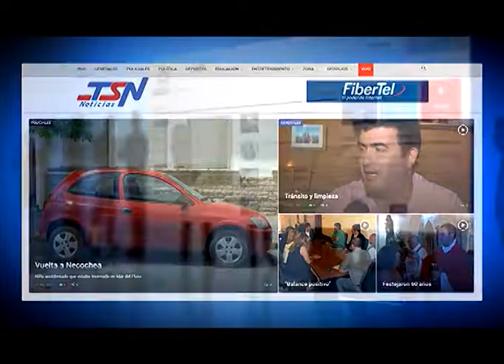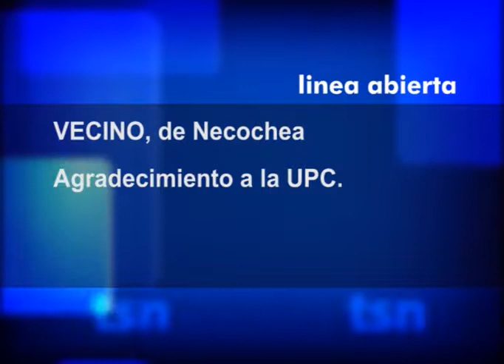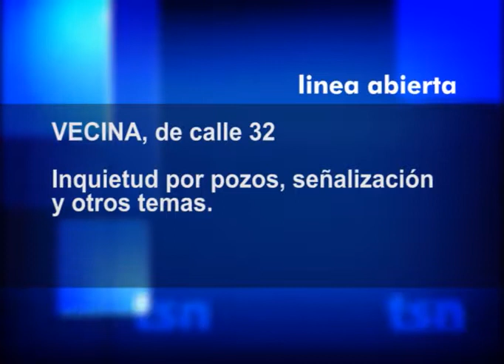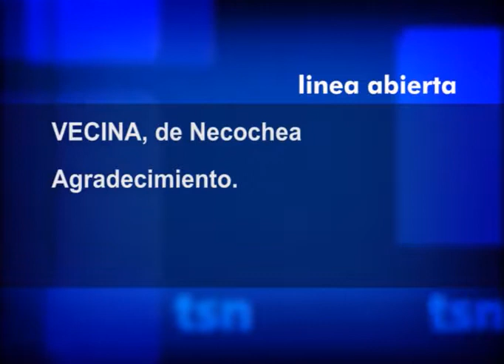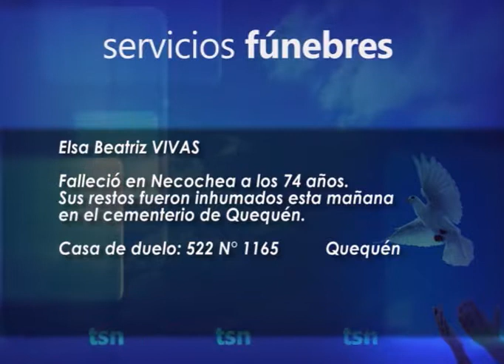PORTAL 21 MAYO